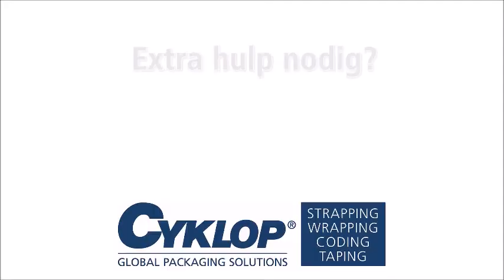CMT 260 / CHT 450 / CLT 130: Spanwiel en tandplaat schoonmaken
Om een lange levensduur van uw handomsnoeringsapparaat te garanderen is het belangrijk dat u het apparaat goed onderhoud. In deze video kunt u zien hoe u het spanwiel en de tandplaat van het apparaat schoon maakt.